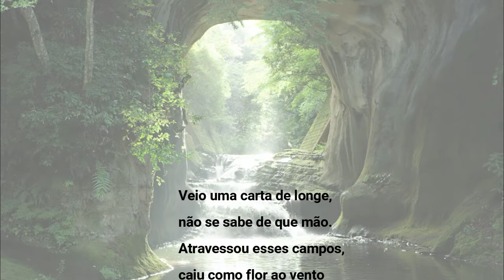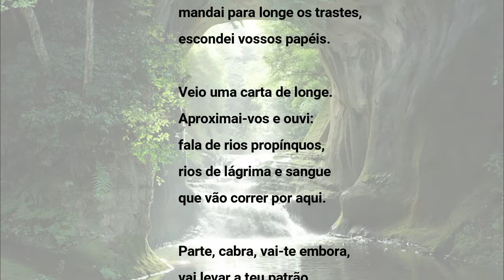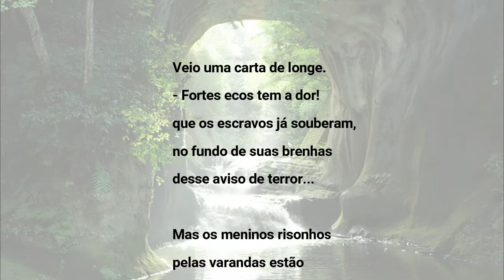V30 "Romance XXV" ou "Do aviso anônimo" Romanceiroi da Inconfidência de Cecília Meireles FUVEST USP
O canal Valquiria on-line, faz a leitura e interpretação de obras literárias pedidas pelo vestibular. A FUVEST, vestibular da USP, solicitou a leitura do Romanceiro da Inconfidência, de Cecília Meireles. Este vídeo é sobre o  "Romance XXV" ou "Do aviso anônimo". A Vila de São João del-Rei, reduto dos inconfidentes, fervilha, agitada pelos conselhos de uma carta anônima que recomenda cautela aos envolvidos no movimento separatista.